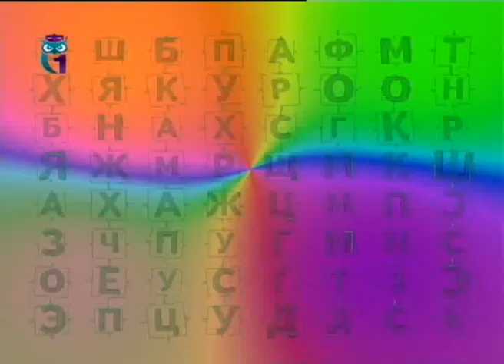Уроки для детей. Вычитание